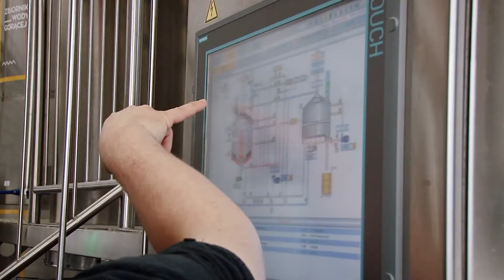ART White IPA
Wspólne piwo Browaru Stu Mostów i Kabaretu Neo-Nówka. Punktem wyjściowym 15 BLG, czyli moc na 15-lecie Kabaretu. Potem fuzja styli, dwa wielkie światy w jednym. Z obu to co najlepsze – rześkość i chmielowa moc z American IPA oraz intensywność aromatów pomarańczy i cytrusowej kolendry z Witbiera. Zapraszamy na pierwszy łyk i na występ w Narodowym Forum Muzyki we Wrocławiu.